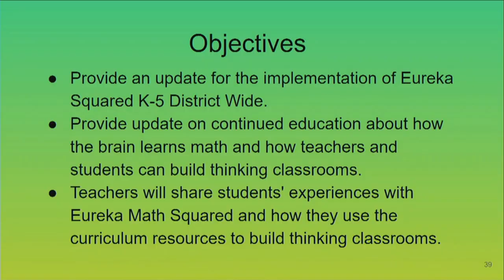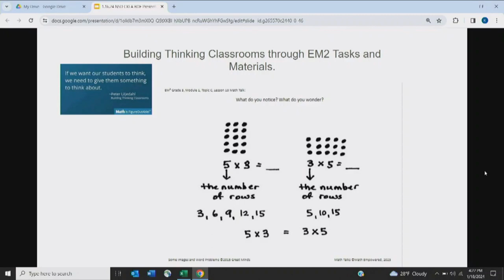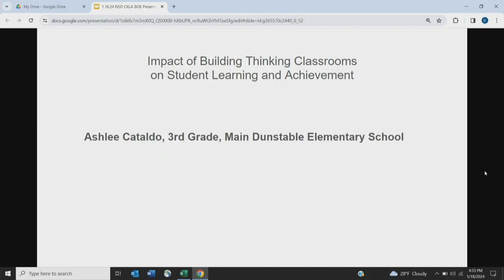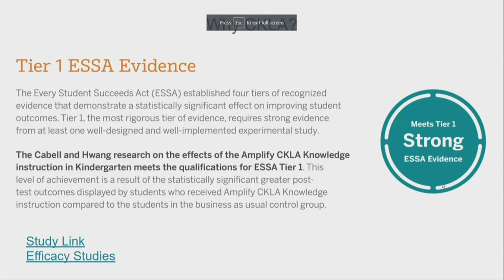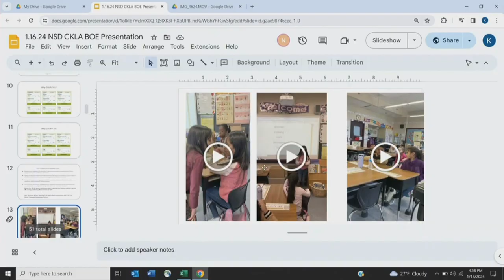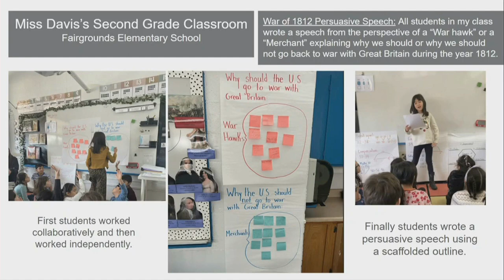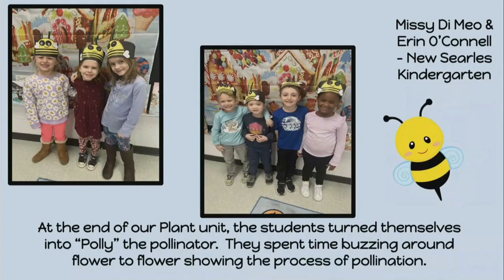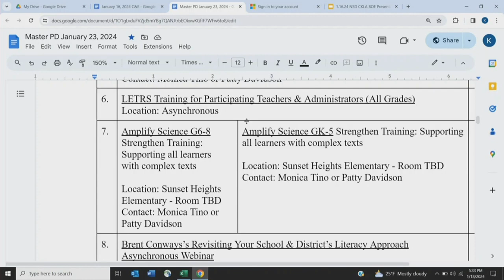Nashua Board of Education Curriculum Committee 1/18/24